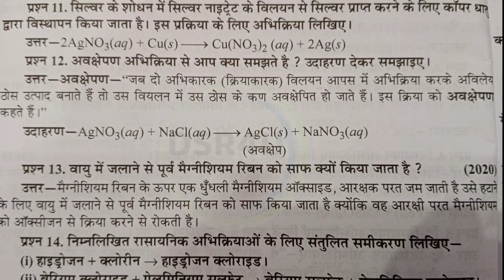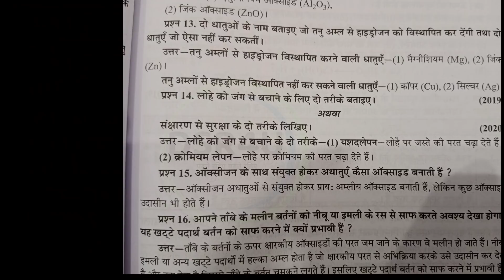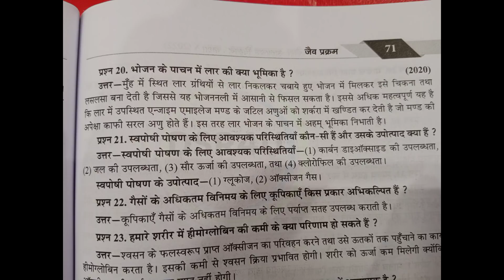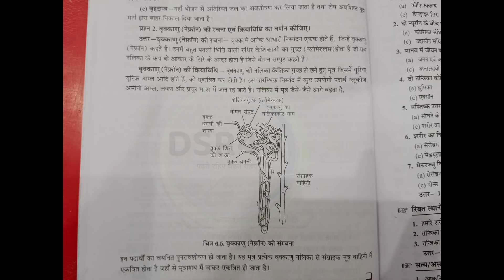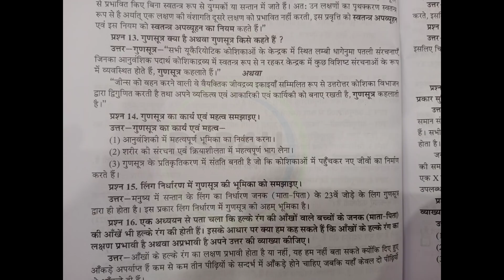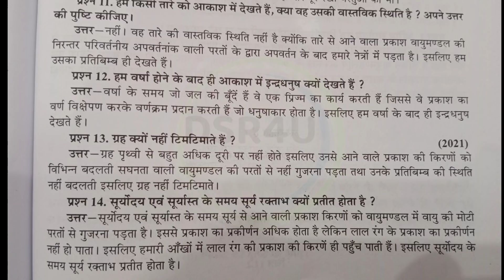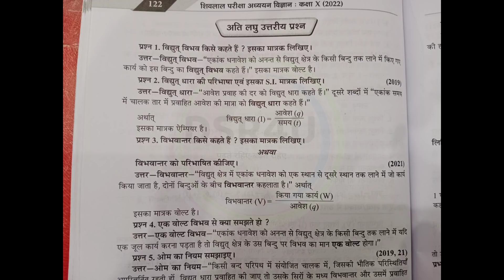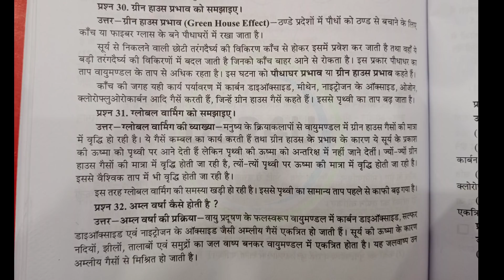अर्धवार्षिक परीक्षा 2021 कक्षा 10वी विषय विज्ञान || class 10th science ardhwaarshik paper 2021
अर्धवार्षिक परीक्षा 2021 पेपर कक्षा 10वी विज्ञान
अर्धवार्षिक परीक्षा पेपर कक्षा 10वी विज्ञान
Halfyearly exam 2021 class 10th science
Hello friends
DSR4U.
Mere aaj ke is video me mene class 10th
Science ke imp question diye h.

Doubtnet link:-

1) Apne Doubt ki photo kheecho
2) Sawal ko crop karke send karo
3) Turant Video Solution pao

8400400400 par Whatsapp karke apne sabhi Doubt ko kardo out!!